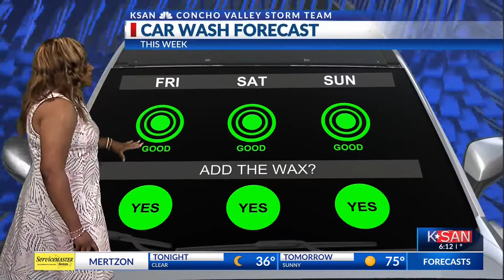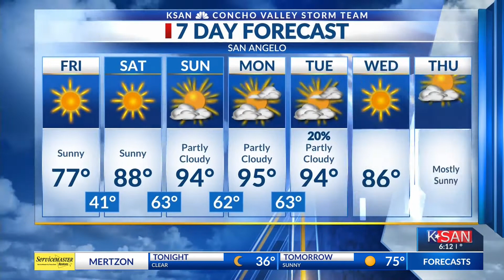KSAN News Weather at 6:00 p.m.